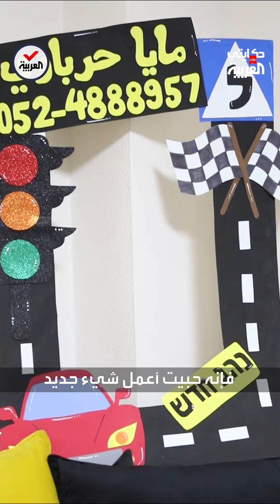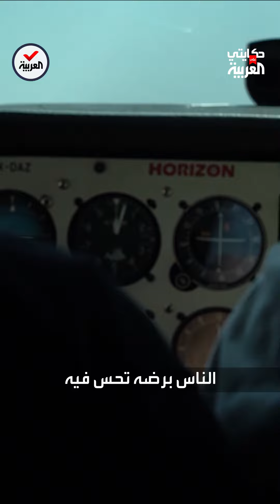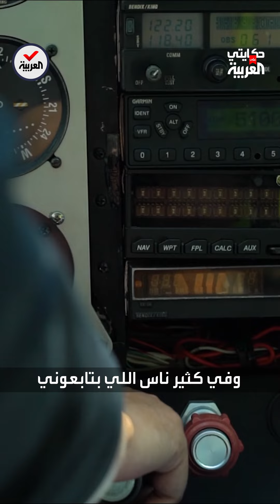حكايتي على العربية | فلسطينية تملك كل أنواع رخص السياقة من الطائرة وحتى "التريلا"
حكايتي_على_العربية | الفلسطينية مايا حرباوي تحترف قيادة الطائرة بعد أن حصلت على كل أنواع رخص القيادة الشحن الثقيل والشحن الخفيف، الباص وحتى التريلا